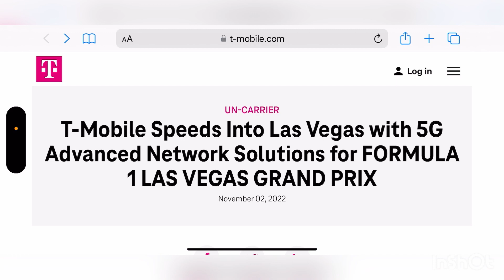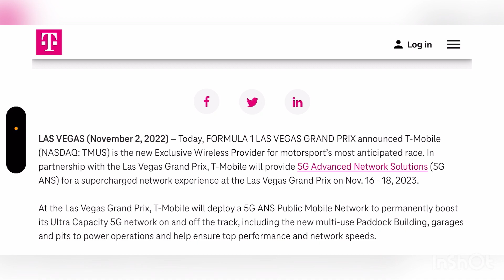T-MOBILE | THIS IS GOOD TO SEE ‼️ HUGE FOR T-MOBILE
Update